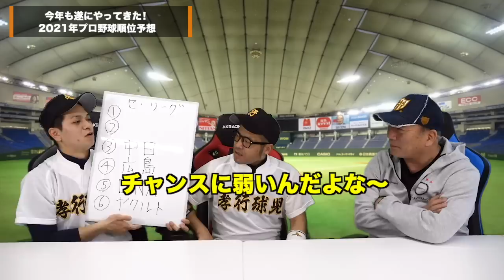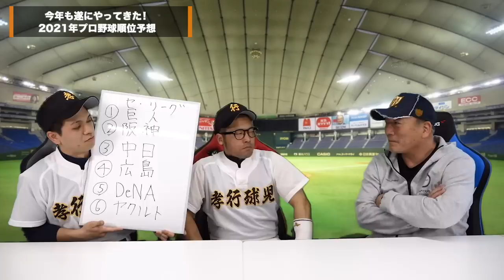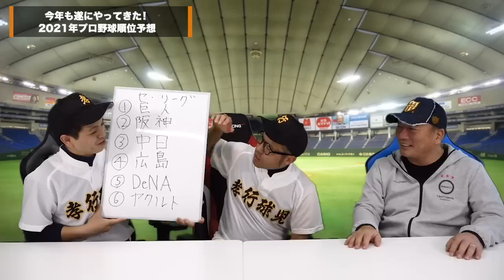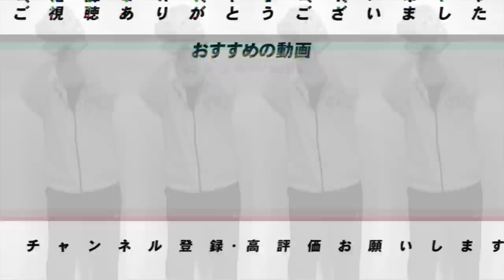え！まさかのDeNA○位に…今年は自信がある高木豊のセリーグ順位予想！！